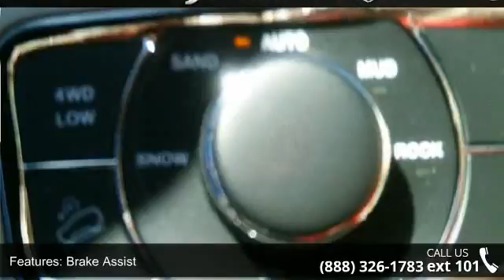2015 Jeep Grand Cherokee Limited - Friendly Ford - Genev...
2015 Jeep Grand Cherokee Limited Condition: New Mileage: 5 Transmission: 8-Speed  Automatic w/OD Exterior Color: Black Doors: 4 Stock: #15017 Cylinders: 6